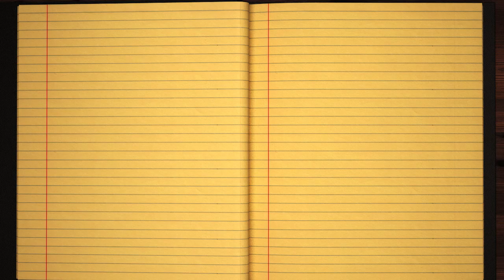Learn how to Sign the Name Baturin Stylishly in Cursive Writing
Baturin - This short beginner tutorial will teach you the best and easy way to draw your name in western calligraphy. Grab some pen and paper, let's jump into this course and practice doing it in Style :)